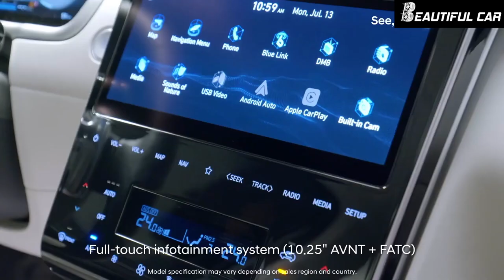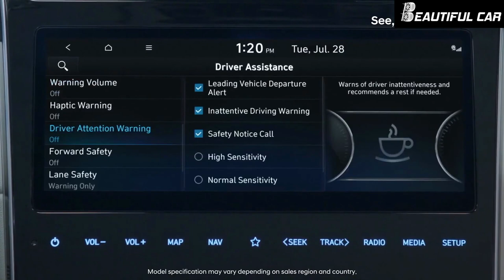Hyundai Tucson 2021 chính thức lộ diện, Mazda CX5 lo số vó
Hyundai Tucson 2021 chính thức lộ diện, dự kiến ra mắt cuối 2021.
Something 'bout July (Instrumental) by RYYZN